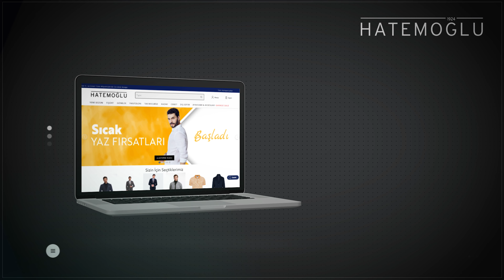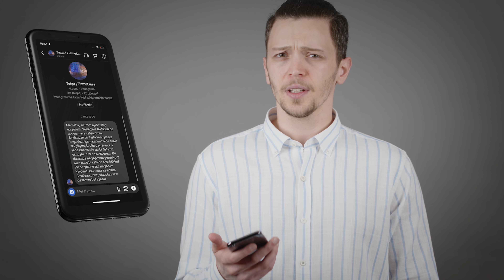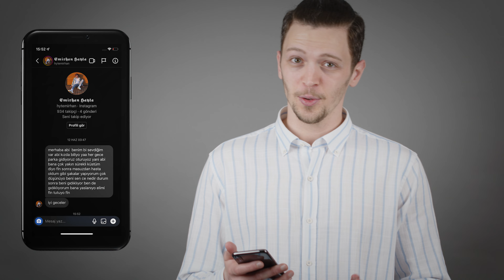Hiçbir Şey Yapmak İstemediğimizde Ne Yapacağız? 5 Öneri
Hiçbir şey yapmak istemediğimiz zaman üzerimize yığılan işlerden alnımızın akıyla çıkmanın 5 yolunu videomda açıklıyorum, hadi gelin!